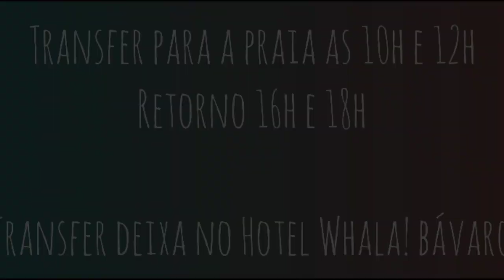Punta Cana 2022 - Nossa experiência no Whala! Urban Punta Cana.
No nosso roteiro de viagem incluímos algumas diárias em um hotel mais simples, somente com café da manhã. Escolhemos o Whala! Urban Punta Cana.
Venha conferir detalhes do hotel e comente aqui se você quiser saber mais alguma coisa que não falei no vídeo!

Acompanhem os próximos vídeos porque temos muitas dicas ainda para dar!

E se você não viu o vídeo anterior, vai lá conferir que falo sobre os documentos e experiência da ida para Punta Cana!

Abraços!